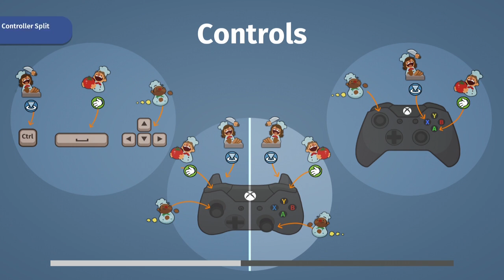Overcooked Ep 18 ft. Zwei - Down Home Texas Cooking With McCree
Finally reunited for a weekend, J & A, now joined by Zwei, decided to get their cook on and play some Overcooked. Overcooked is a local multiplayer time management cooking game and it can really test the boundries of how well you work with your friends.

If you liked this video, please let us know by leaving a comment or a like. We would be so grateful!